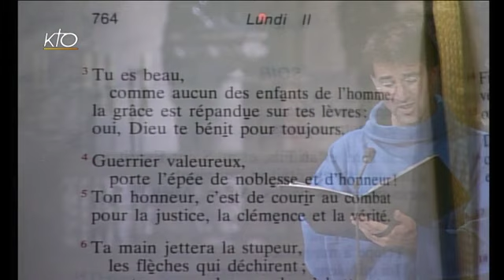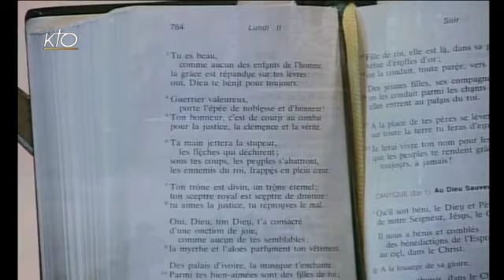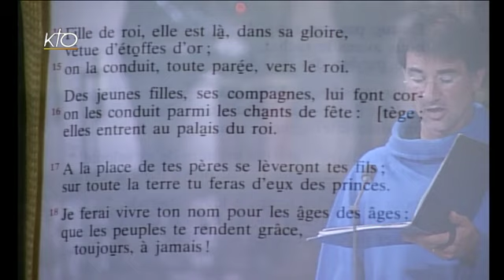Vêpres du 1er septembre 2014